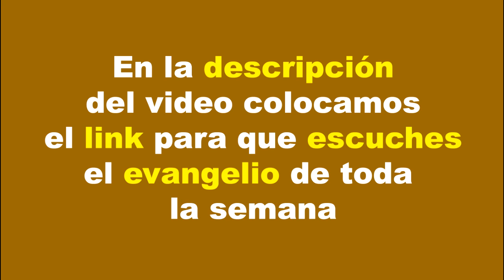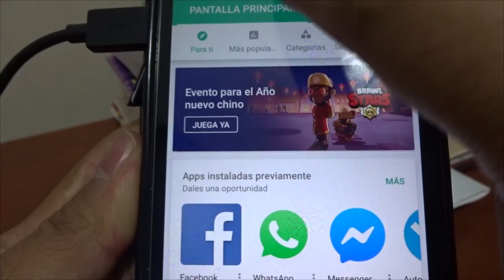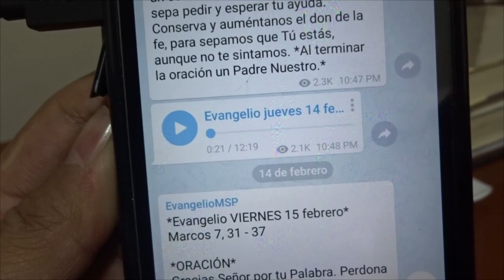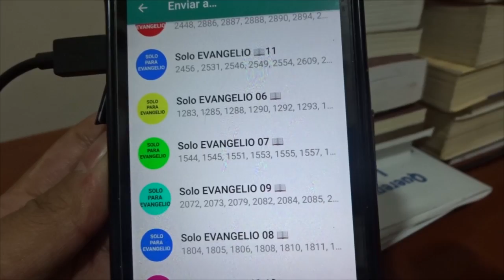Mirar el Mundo desde otro ángulo de la vida - (reflexión, predicación) Modesto Lule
Aquí nos pueden escuchar también.